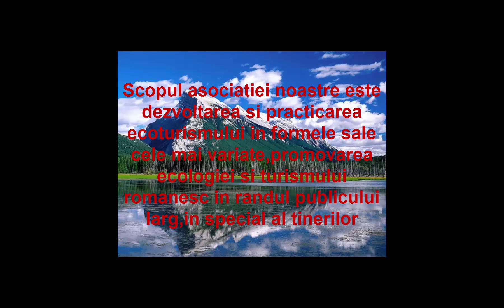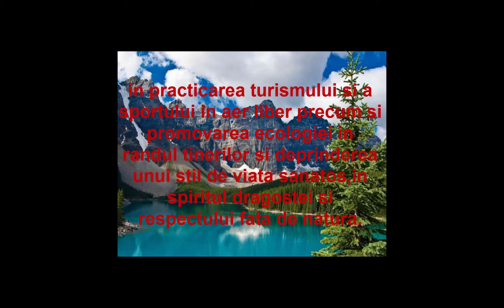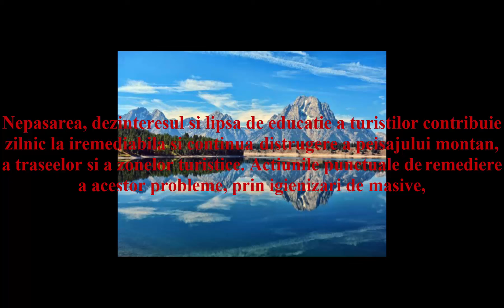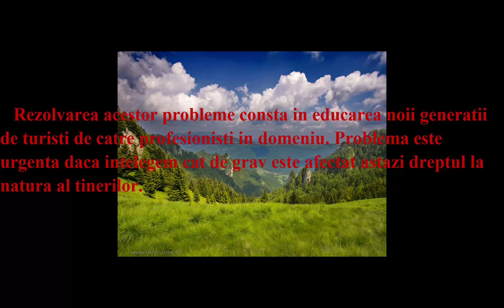Descrierea Alpin Club PRO MONT BUCURESTI